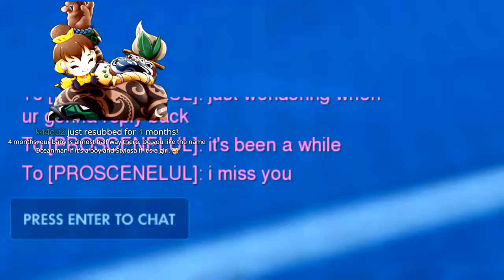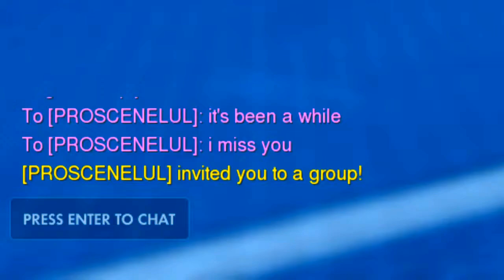Moonmoon Highlights - *~* RESUB MONDAY *~*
HypeReel

Highlight video for *~* RESUB MONDAY *~*